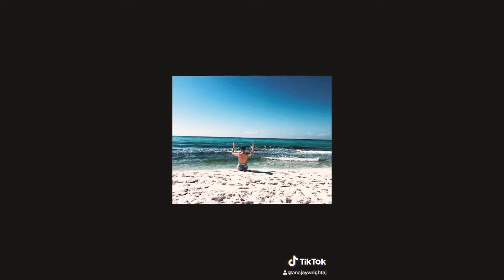BIKINI 👙 CHALLENGE |TIKTOK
Bikini challenge hot Filipina😍💋🥵